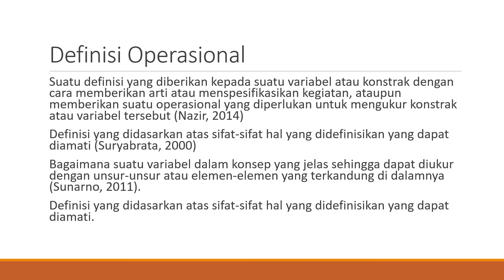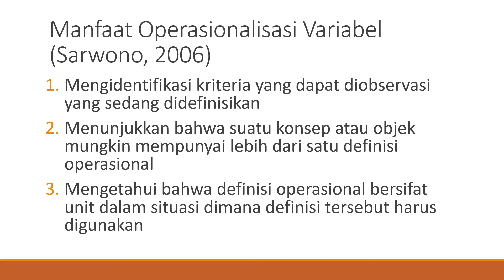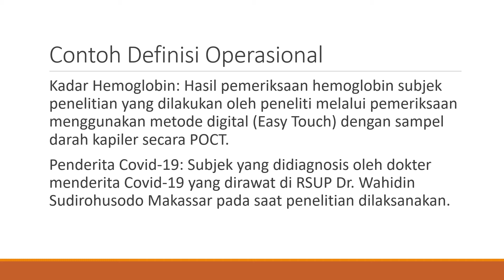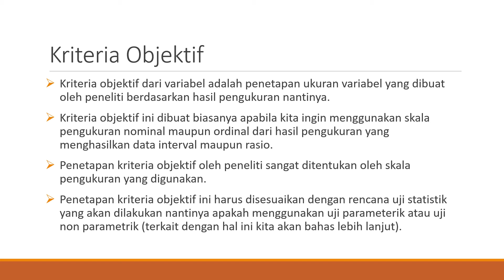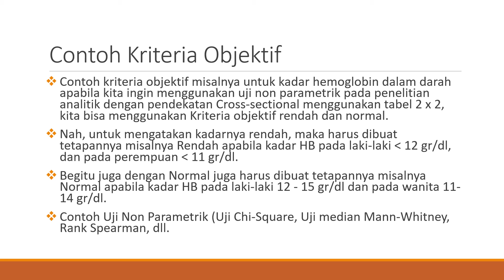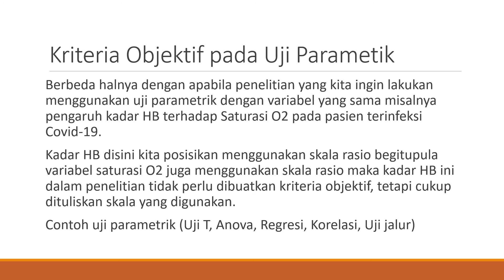Definisi Operasional dan Kriteria Objektif Penelitian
Video ini membahas tentang Definisi Operasional dan Kriteria objektif dalam penelitian. Selain definisi, dalam video ini juga dibahas tentang manfaat dari operasionalisasi penelitian dan bagaimana menyusun kriteria objektif dalam penelitian.